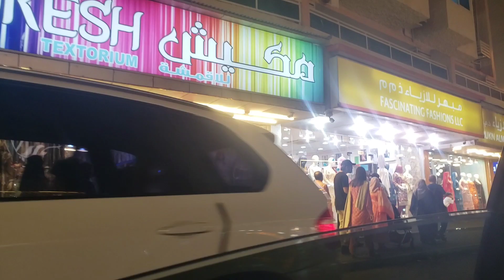Sharjah Rolla Market